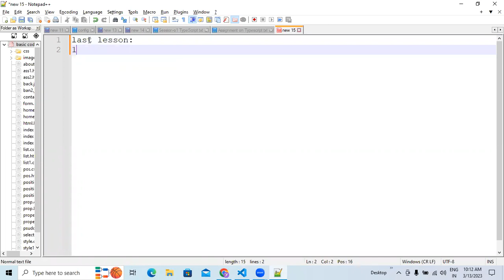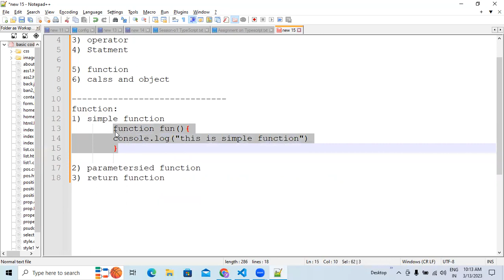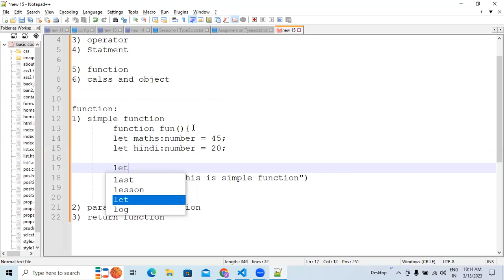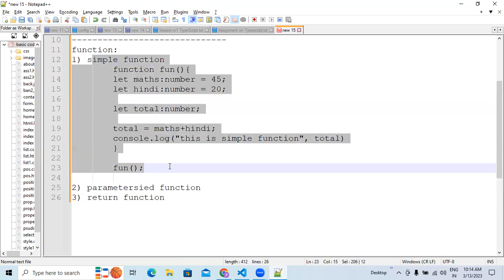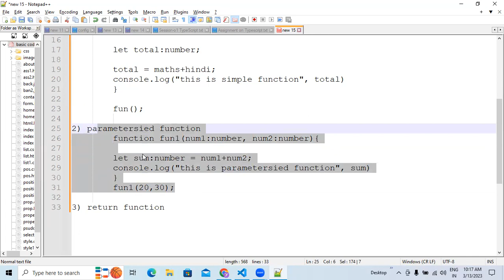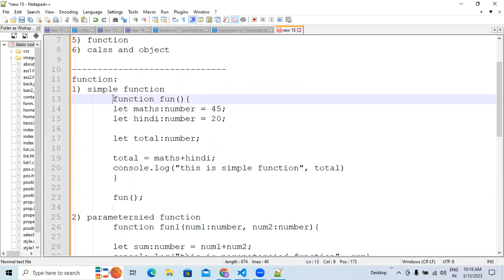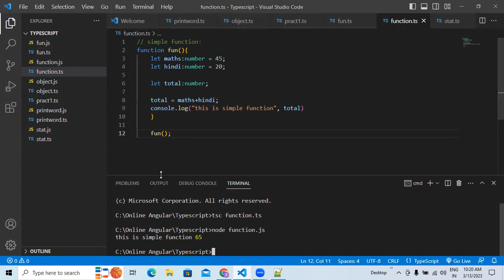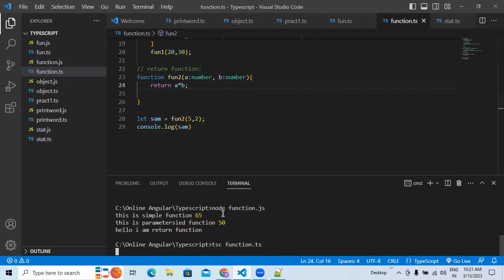TypeScript - 03 Basic Functions